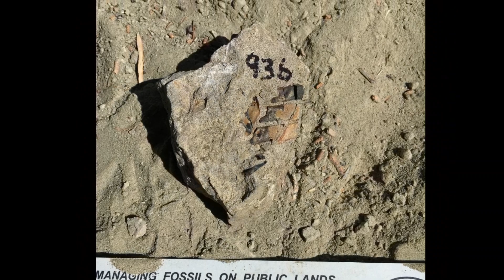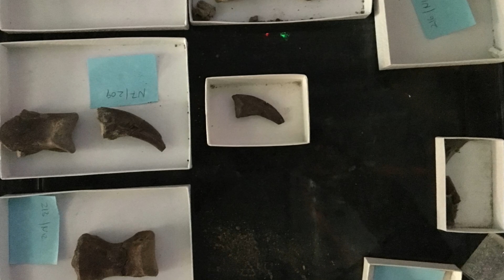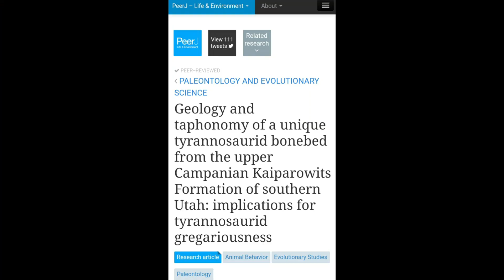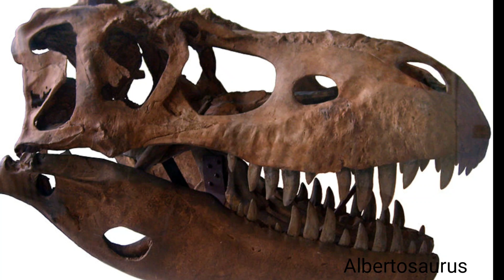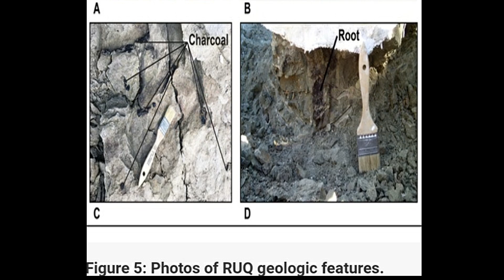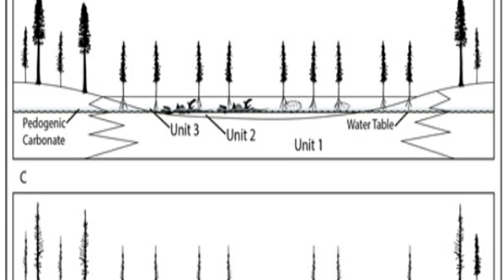¿Los T-rex cazaban en manadas como lobos o leones? 🤔 🦖🐺🦁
Te cuento una nueva hipótesis sobre los tiranosáuridos: que vivían y cazaban juntos, colaborativamente 🦖🦖🦖

Las fotos de la campaña paleontologica son del Bureau of Land Management - Utah
El último video con el movimiento del T rex es de Pasha van Bijlert